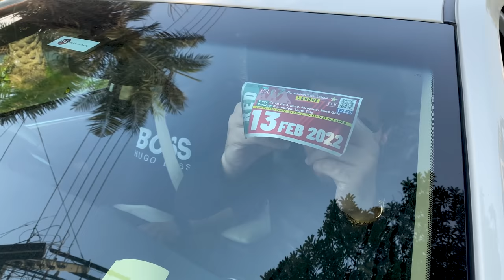BABAR AZAM KI SUPPORT MEIN | PSL KI VIBES | PSL7 | PSL 2022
FOR ALL ENQUIRIES CONTACT ON INSTAGRAM
         faisalazam29